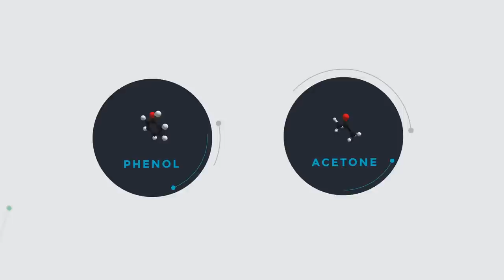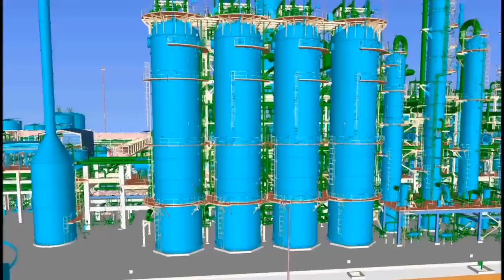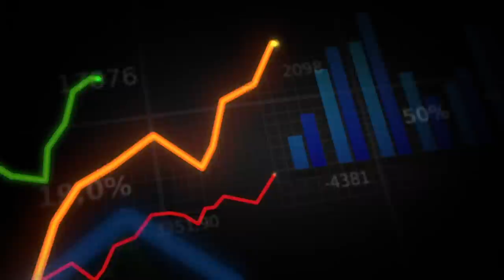Introducing Deepak Phenolics, a wholly owned subsidiary of Deepak Nitrite Ltd.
- Overview -
Deepak Phenolics is putting up an integrated Phenol-Cumene plant. The capacity of the Phenol plant will be 200 KTPA and that of co-product Acetone will be 120 KTPA and the capacity of cumene will be 260 KTPA.

Technology and engineering services are being provided by Kellogg, Brown & Root International Inc. (KBR), USA for Phenol and by UOP LLC, USA for Cumene.The EPCM contractor is ThyssenKrupp Industrial Solutions India Pvt. Ltd. (formerly known as UHDE,India) for both phenol and cumene.

- Careers -
Coming together is a beginning, and staying together is progress. If you believe that you would be a suitable candidate in a dynamic organization like Deepak Phenolics, please